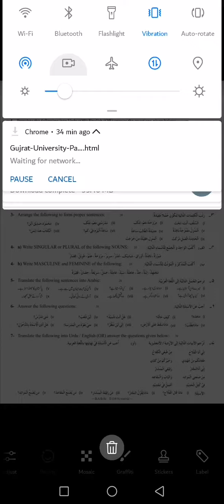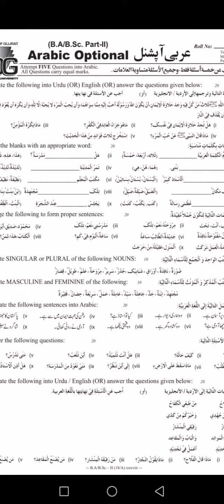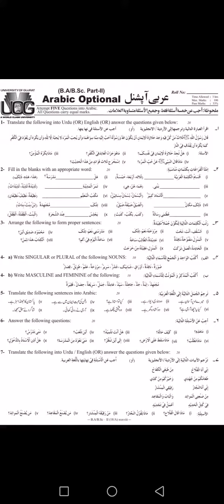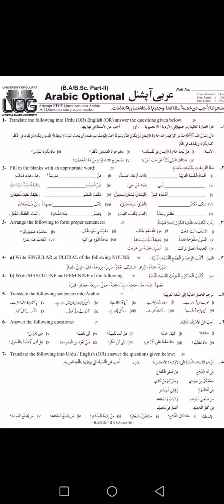Uog paper pattern part 2|| Arabic optional BA BSc 2021